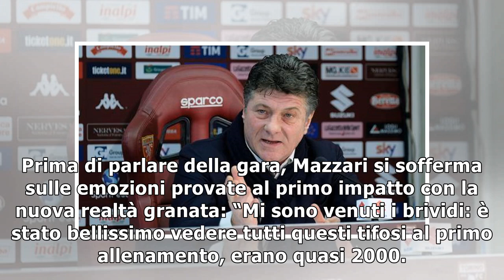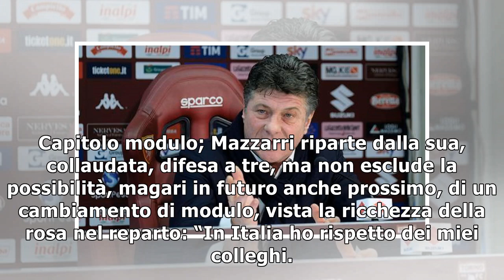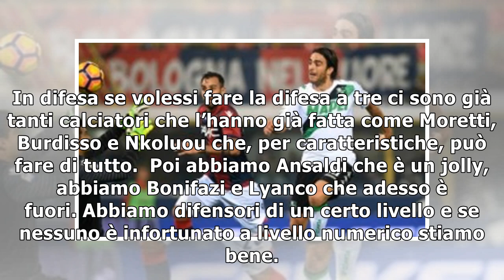Verso Sassuolo - Torino, Mazzarri:Domenica nessuna distrazione | SuperNews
Giornata di conferenza stampa per Walter Mazzarri, nell’antivigilia di Sassuolo-Torino: “Ho deciso d...